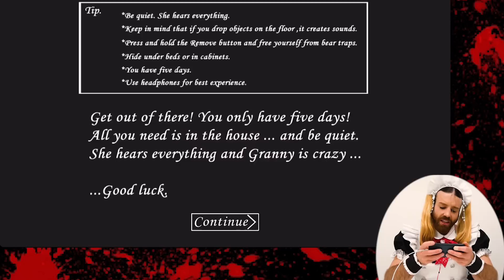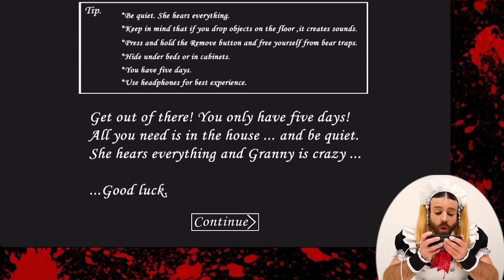【Granny】 ビアちゃん絶叫！罠だらけ家から５日間以内に脱出しないと…大変なことに…【Pain and Game】【レディビアード】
ビアちゃん大絶叫！ホラーゲーム Granny（グラニー）に挑戦です！